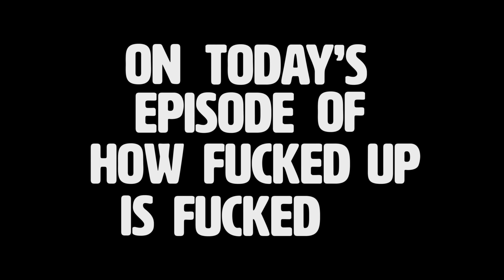Gary Owen Lets It All Out | T-Pain's NBR Podcast EP #12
This week on T-Pain's Nappy Boy Radio Podcast comedian Gary Owen (@garyowencom) joins the crew for an unforgettable episode. In possibly the greatest collaboration of comedy and music history, T-Pain agrees to remix an angry voicemail from Gary's dad to Gary. It's brilliant and Gary agrees to use it to open up his next show. Fitness becomes a topic of discussion as Gary brings up Orangetheory and T-Pain confesses to going once but never again when they started playing his music. Taking selfies with Marshawn Lynch, reading social media comments and most importantly- Tyrese Gibson? The conversation gets off the rails when Gary decides he DOES like sugar and has a healthy sampling of the drink of the week blueberry Red Bull and Vodka. You don't want to miss this legendary episode of NBRP with T-Pain!